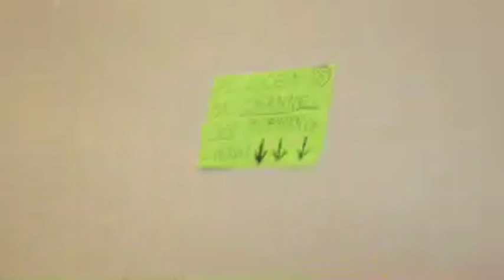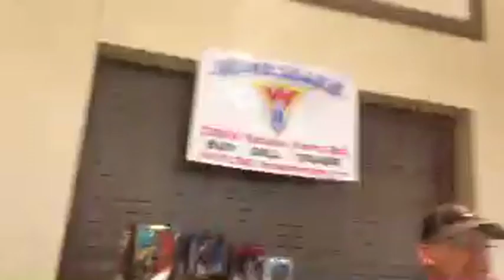Toyman Toy Show Live Stream!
Went To The Toyman Toy Show And Did A Live Stream While I Was There. Had Lots Of Fun And It Was A Blast

JOIN US FOR THE FUN!